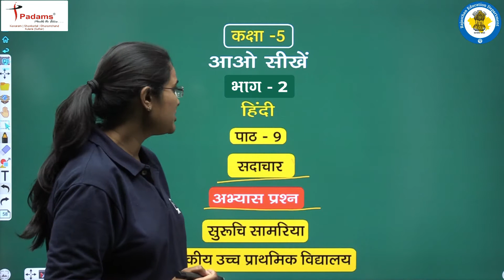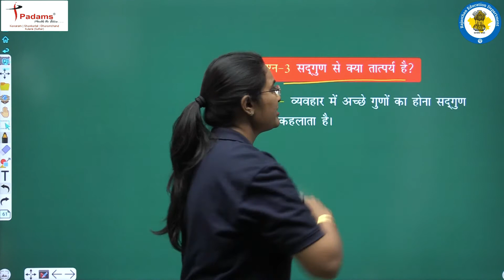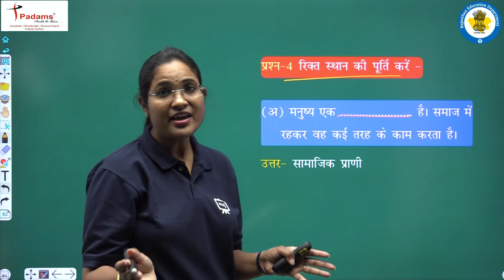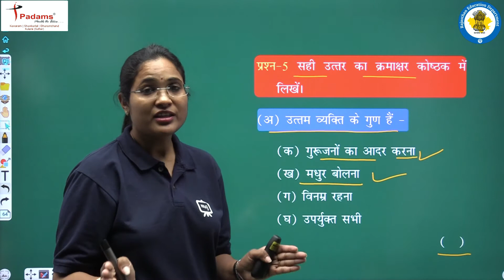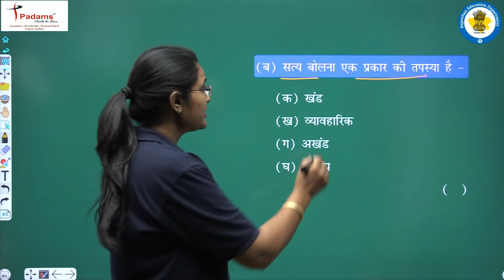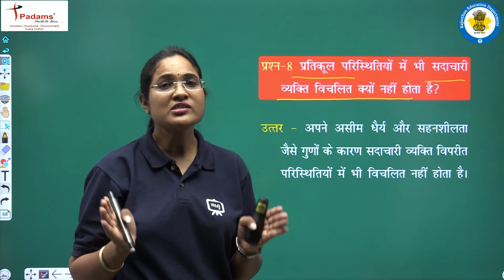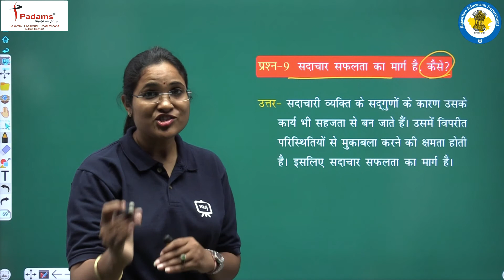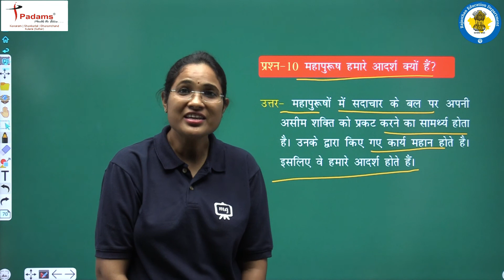NCERT | CBSE | RBSE | Class - 5 | हिंदी | सदाचार | अभ्यास प्रश्न